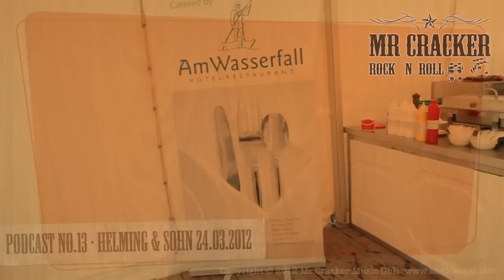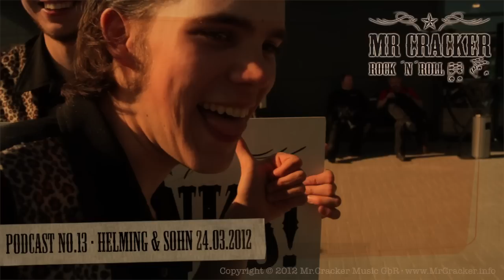Mr.Cracker Podcast No.13 · Helming & Sohn · 24.03.2012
Mr.Cracker sind dieses Mal beim Motorradzentrum Ems-Vechte in Lohne Wietmarschen bei Lingen zu Gast. An dem schönen Wochenende im März wurde die Motorradsaison eröffnet. Leider gibt es so gut wie keine Liveszenen von der Show, dennoch zeigt der Podcast einen kleinen Eindruck von den wirren Gedankengängen die wir an dem Wochenende in der prallen Sonne hatten. Vielen Dank an das gesamte Team von Helming & Sohn und dem Motorradzentrum Ems-Vechte. Es war klasse.